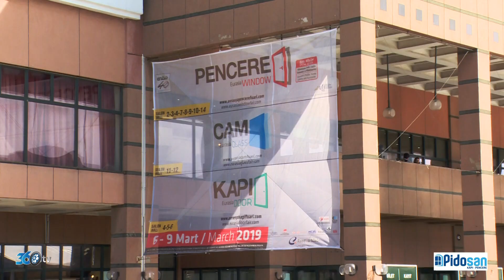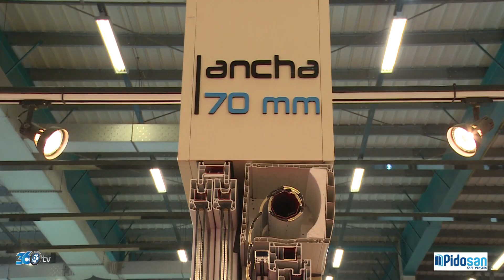Pidosan - Tüyap Kapı Pencere Cam Fuarı 2019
Pidosan  için Kapı Pencere Cam Fuarı'nda hazırlamış olduğumuz fuar tanıtım filmi.

siz de 360tv portalında yer almak istiyorsanız detaylı bilgi için